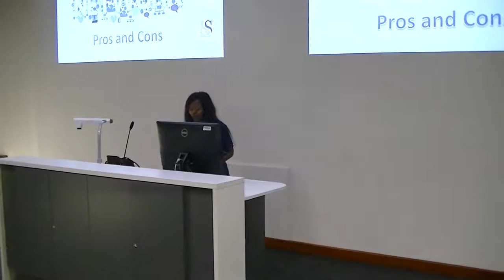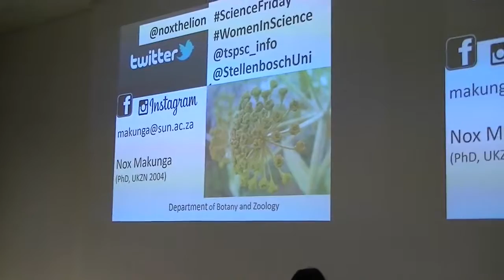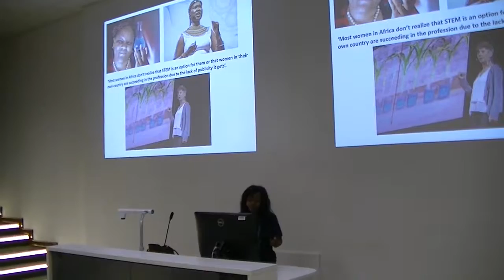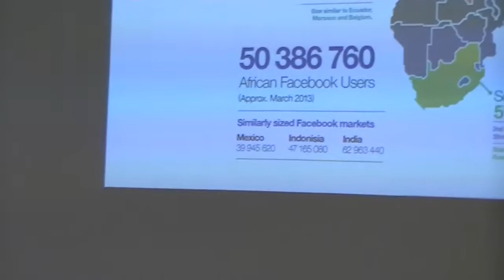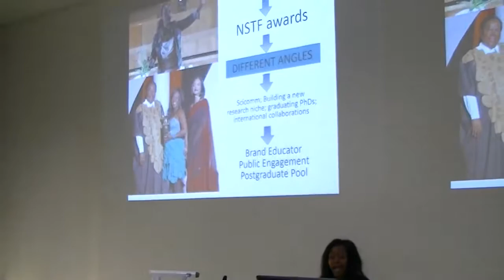20170210 Makunga Science Friday 1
Prof. Nox Makunga visited the Tygerberg Postgraduate Student Council for its inaugural "Science Friday."